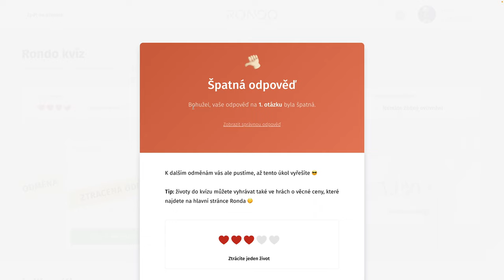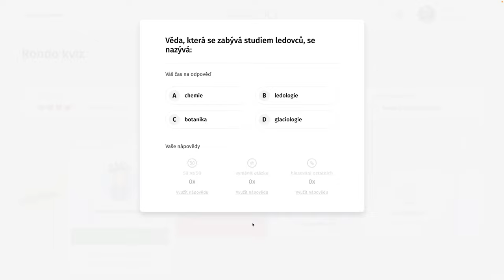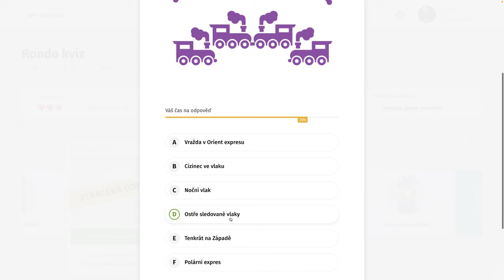Rondo kvíz - CDLIII